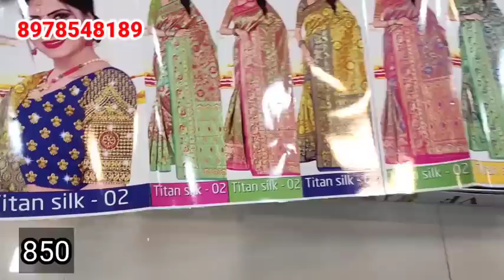గుంటూరు, వైష్ణవి రఘువంశీ ఫ్యాషన్స్ హోల్ సేల్/sarees/wholesalemarket vaishnavi /joystrendsvlogs